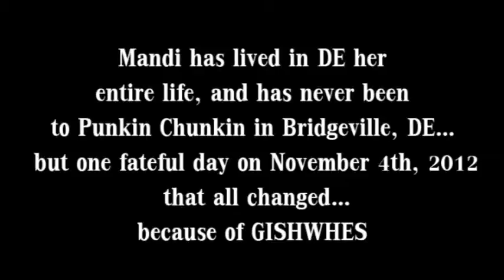GISHWHES - Task 112 - Punkin Chunkin - Team Spotted Dick